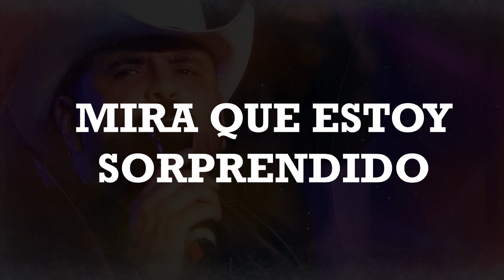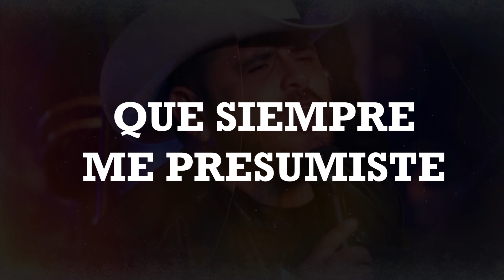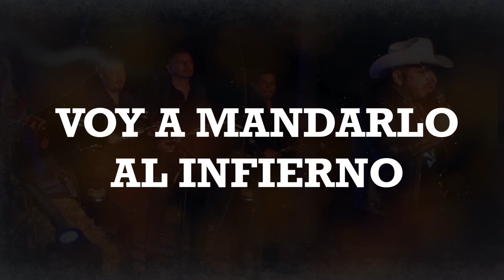El Komander - El Corrido de Everardo (En vivo) (Lyric video)